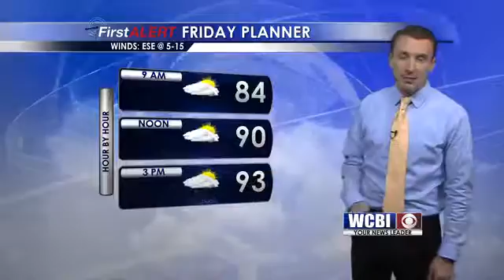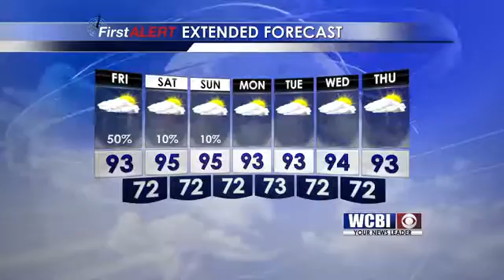Morning Weather Update 08-26-16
Meteorologist Isaac Williams brings the latest weather updates.